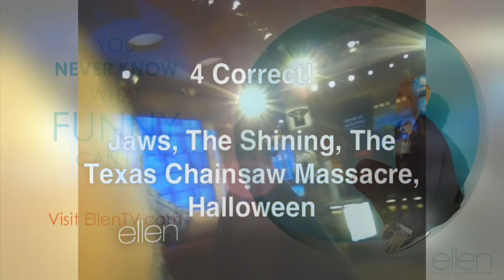Heads Up! Sean Hayes Gives Clues to Ellen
Check out Ellen playing her favorite game with one of her favorite people, Sean Hayes -- all from Ellen's perspective!  You can play "Heads Up!" with your friends by downloading it from the App Store, or the Google Play Store, here!